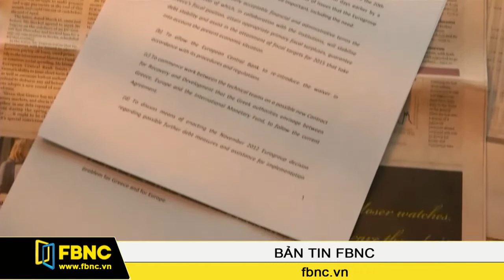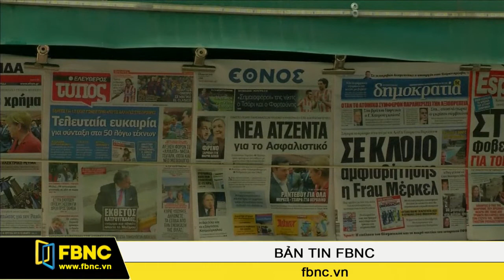FBNC - Đức và Hy Lạp liệu có hàn gắn được rạn nứt?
Thủ tướng Đức Angela Merkel và người đồng cấp Hy Lạp Alexis Tspiras đã nỗ lực giải quyết bất đồng khi lần đầu tiên lãnh đạo nước Hy Lạp đến thăm Berlin. Thông tin về cuộc gặp đã phủ sóng hết các mặt báo. Tình hình tài chính của Hy Lạp đang gặp khó khăn và thủ tướng Tspiras biết rằng ông cần có tiền càng sớm càng tốt. Tuy nhiên, các quan sát viên lại hoài nghi về khả năng vấn đề sẽ được giải quyết.